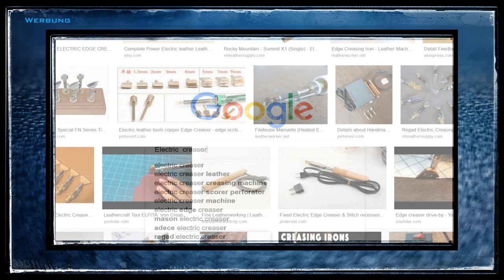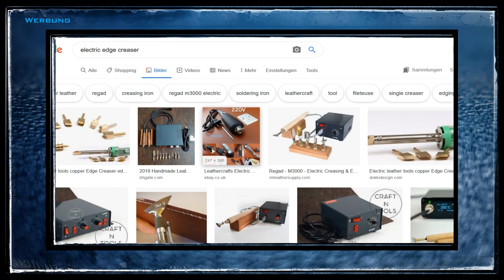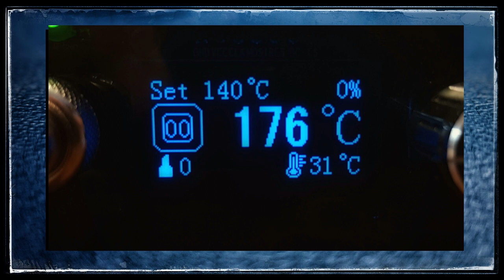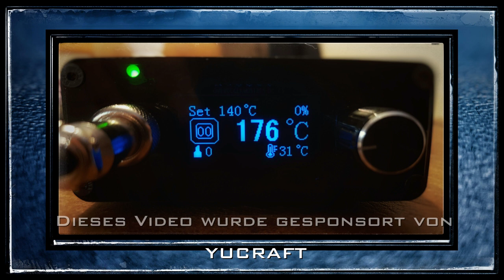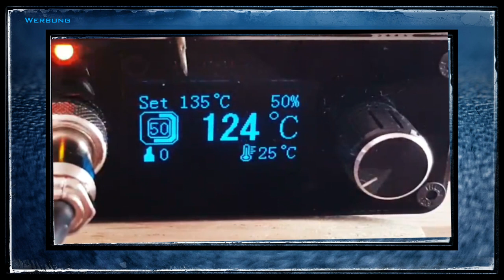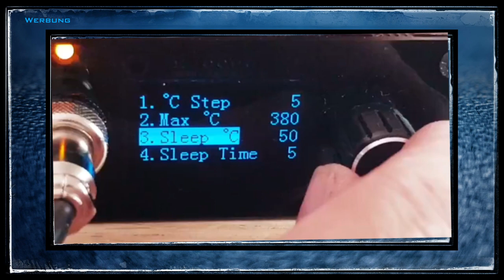Lederkanten ... Ein Bügeleisen für Leder - Electric Creaser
In diesem Video zeige ich euch mein neues Spielzeug. Einen elektrisch beheizten Rillenzieher. Oder wie es auf englisch heißt: Electric Creaser.
Wer schon immer wissen wollte, was genau man mit so einem Bügeleisen für Leder so alles machen kann, der ist hier genau richtig.
Ich habe viel und lange im Internet nach etwas passendem für mich gesucht. Viele der Angebote sind mir zu teuer gewesen. Da ich ja eher selten so ein Werkzeug nutze habe ich nach einer verlässlichen alternative zu den Oberklassemodellen gesucht.

Der Creaser wurde mir für dieses Video von der Fa. YUCRAFT zur Verfügung gestellt.

Alle, in diesem Video gezeigten Werkzeuge sind im ETSY Shop von YU CRAFT zu finden.

Ich habe hier eine Liste von empfehlenswerten Lederwerkzeuge zusammengetragen.
Jeder der über diesen Link bei Amazon kauft, unterstützt die